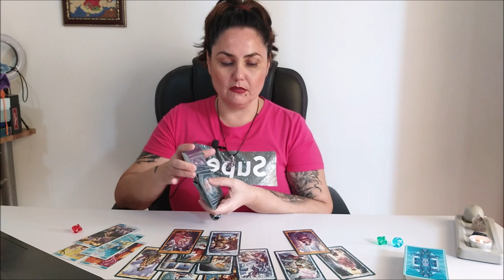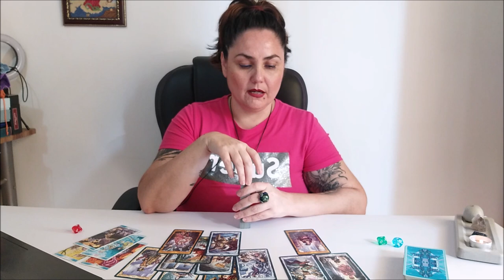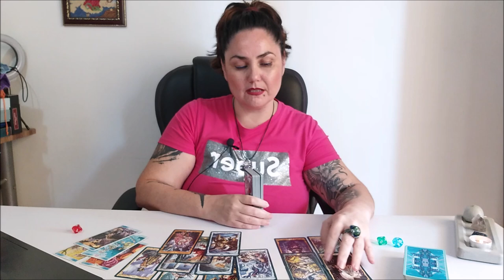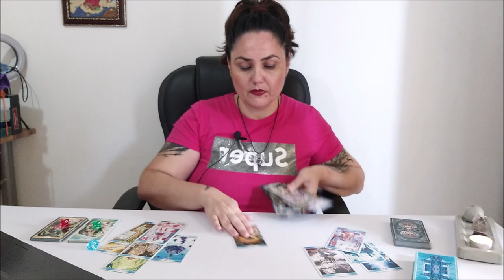Ваше энергетическое поле. Как оно влияет на вас и на других?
Тайм коды:
00:00 - вступление
1:36 - красный камешек
23:51 - зеленый камешек
44:36 - голубой камешек

Отблагодарить за расклад, можно переводом на банковскую карточку:
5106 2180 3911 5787 ELENI AMANATIADOU